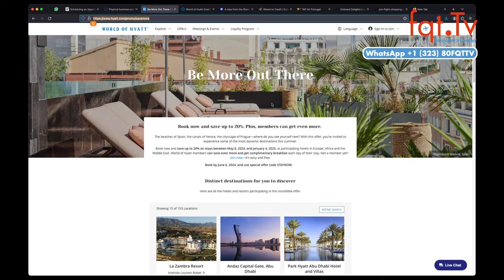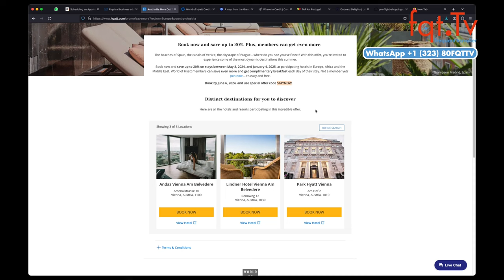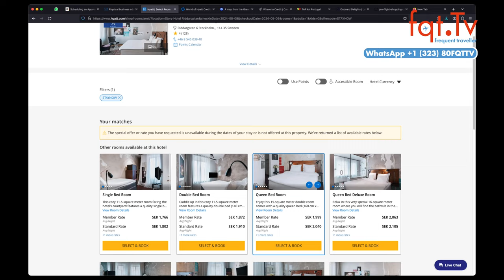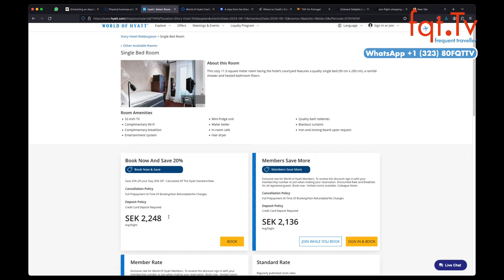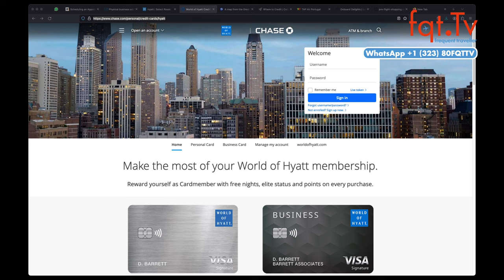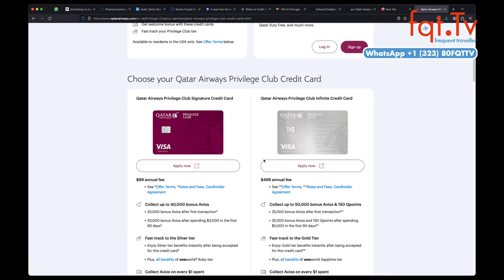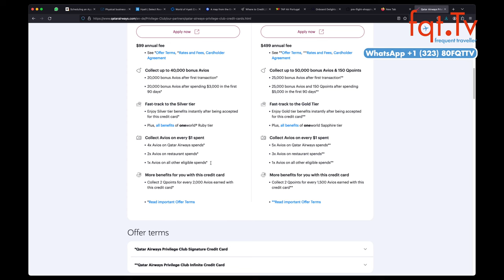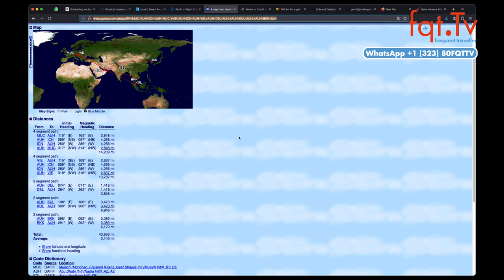🛫🌍 DEAL ZONE: Etihad Business Class aus Deutschland nach Asien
Frage des Tages: Was haltet ihr von US Kreditkarten? Wollt ihr auch mehr Meilen und Status mit diesen sammeln?

00:00 Intro
02:00 Park Hyatt Tokyo schliesst bis Oktober 2025 Renovierung
03:46 Hyatt Summer Sale in Europa bis zu 20% Rabatt
07:30 World of Hyatt Promotions
09:12 Qatar Airways Kreditkartekarte in den USA gestartet
12:30 DEAL ZONE: Etihad Business Class aus Deutschland nach Asien

Clubhouse - @LFCorsten